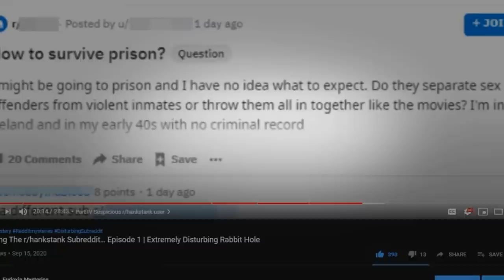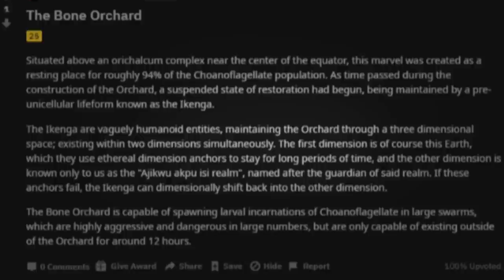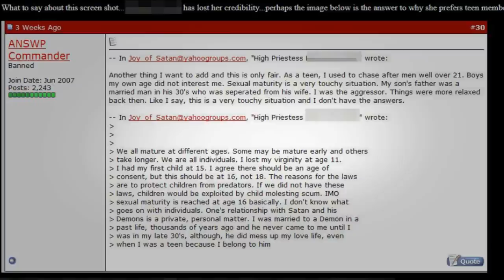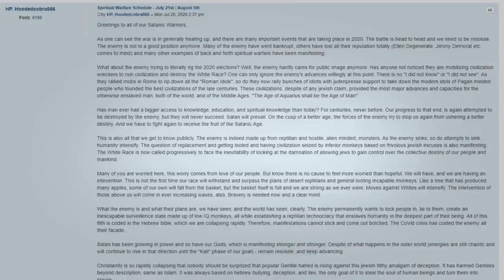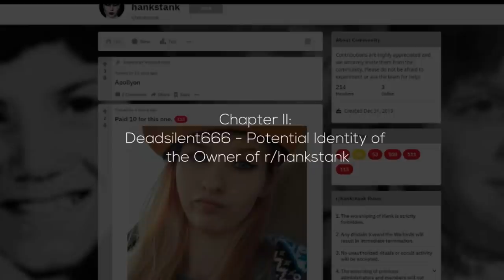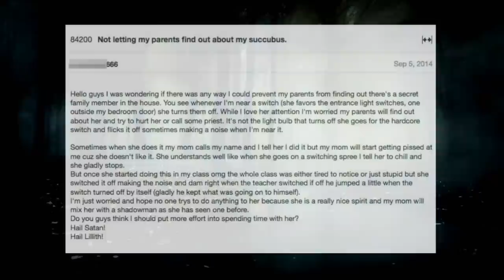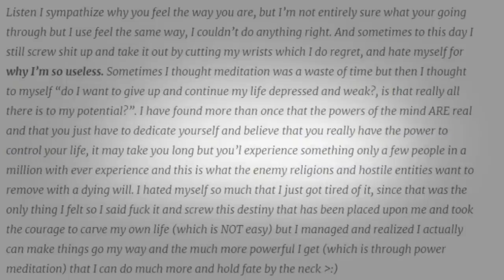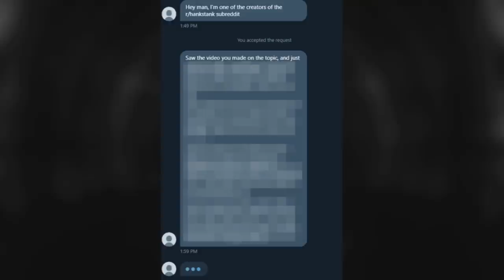Exploring The r/hankstank Subreddit… Episode 2 (ft. Anomaly Documentaries)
Video has been heavily botted over the course of months. Ratings will be disabled.

This video just serves as a short update with half of the newest leads. This "mystery" will be solved in the third and final episode.

This video is a collaboration with @Anomaly Documentaries . He narrated a segment towards the end of the video. They are great content creators and if you like my content, you´ll definitely like theirs

The reason why the video is heavily censored:
I spent a lot of time putting this together and seeing what happened to @MamaMax, when he made videos regarding topics like these, forced me to heavily censor my video.

Today, we take a look at a 6-7 month old internet phenomenon. I´ll talk about two subreddits, which are super grotesque. When you keep reading posts and comments on there, you start seeing hints that this is a community of people from some place that shut down, possibly for trading CP, possibly formerly on the darknet. There is an apparently sincere discussion about the most effective poisons and one about whether kidnapping should be legal when the child really needs liberating. This rabbit hole goes reaaaaaally deep and I did not even scratch the surface with the things I just described. I will make the attempt to only cover public information/things that are known. The rest was sent to the authorities to take care of.

00:00 Introduction
01:58 Chapter I: r/CullingUs and Joy of Satan
11:46 Capter II: Deadsilent666 - Potential Identity of the Owner of r/hankstank
18:37 Conclusion

Special thanks to:
0504frogs, Angry Jesus, pleighboi

0504frogs & Angry Jesus did most of the investigation/researching (from what I´ve seen) and pleighboi first mentioned it to me.